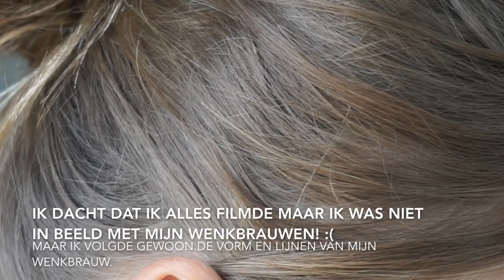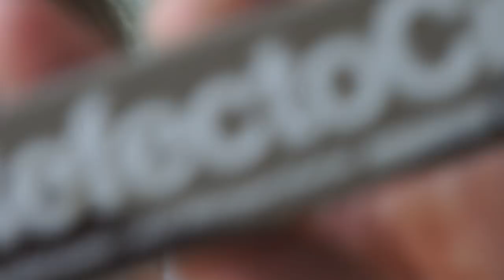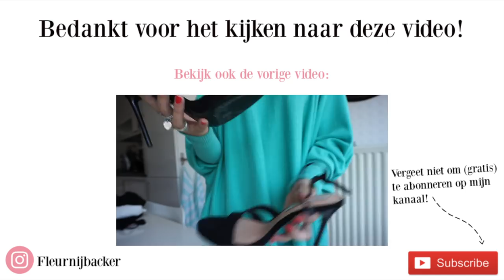Eindelijk FIVE GUYS & Wenkbrauwen verven || WEEKVLOG 38 ♡ FLEUR NIJBACKER